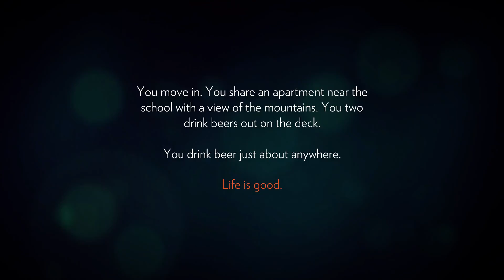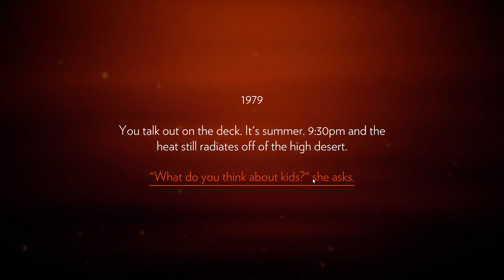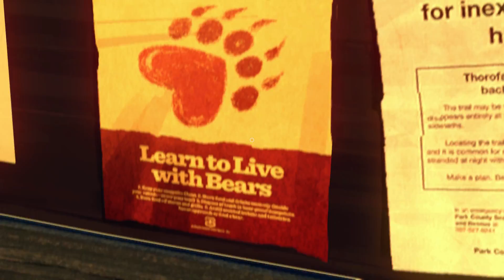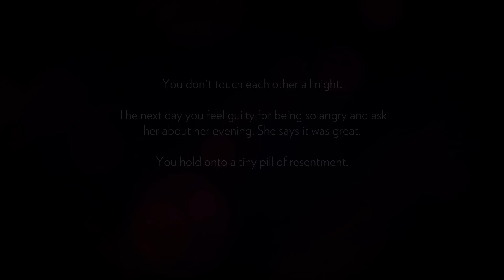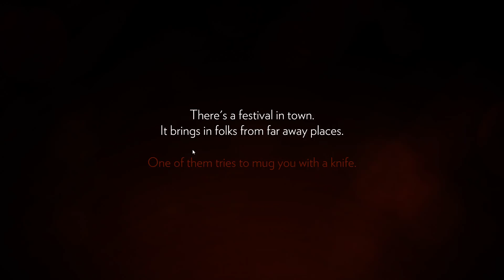Firewatch Gameplay - Ep 1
Firewatch Gameplay - Early Look - Welcome to an early look into Firewatch! Firewatch is a single-player first-person mystery game set in the Wyoming wilderness. This is the Firewatch preview build, and the full release is out on the 9th! Let's Play Firewatch!

Firewatch Gameplay - Let's Play Firewatch - Early Look / Preview